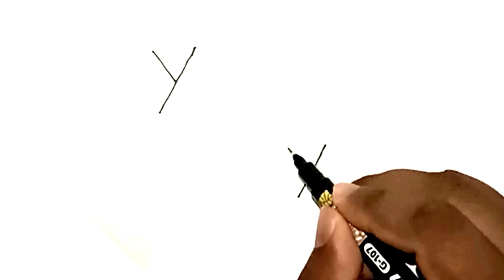How to Draw Ox From Letter YYY | Easy Bull Drawing | Pleasant Drawing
How to Draw Ox From Letter YYY  |  Easy Bull Drawing  |  Cow Drawing  |  Pleasant Drawing

Your Quarries :
cow drawing
ox drawing
bull drawing